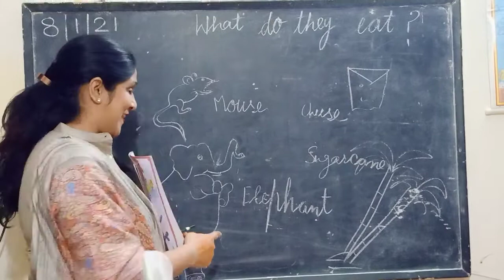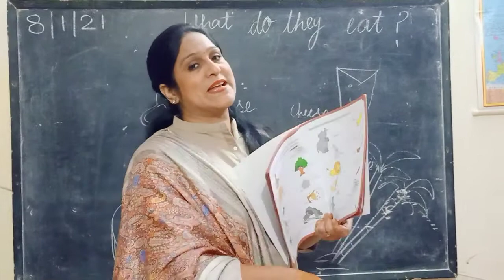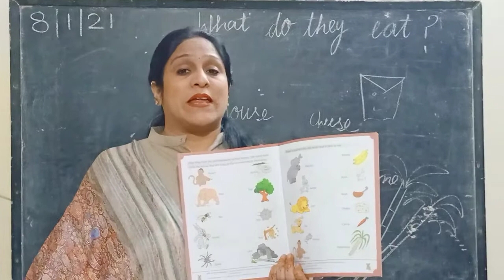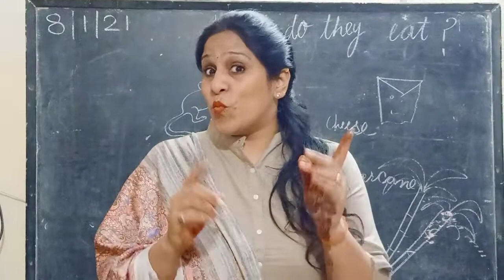WHAT DO THEY EAT: EVS FOR NURSERY